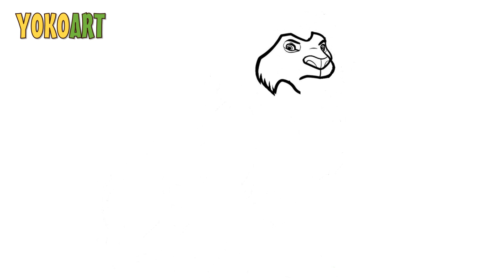Learn How To Draw A Simba lion angrey A Pro Step By Step